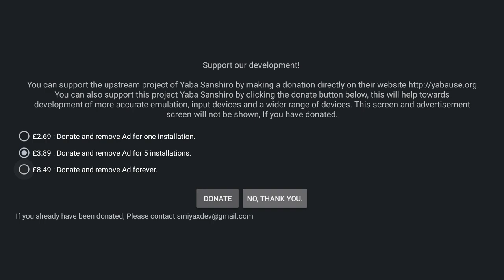Yaba Sanshiro: FREE Sega Saturn Emulator | Nvidia Shield TV | Sonic R (No Mic) | Android 8.0 | V2